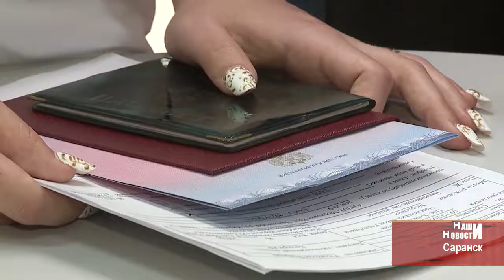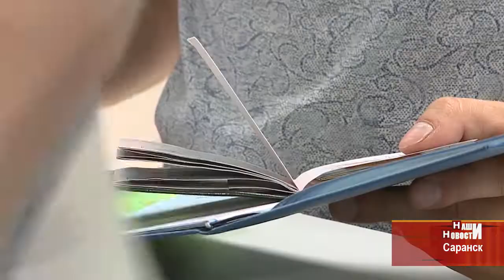В инженеры я пойду! Среди мордовских абитуриентов всё более популярными становятся технические спец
В вузах нашей республики в самом разгаре приёмная кампания. Она идёт уже две недели и уже можно говорить о некоторых тенденциях. Одна из самых приятных – в Мордовии постепенно растёт популярность специальностей технического толка. До экономистов и юристов инженерам и архитекторам пока далеко, но начало положено.